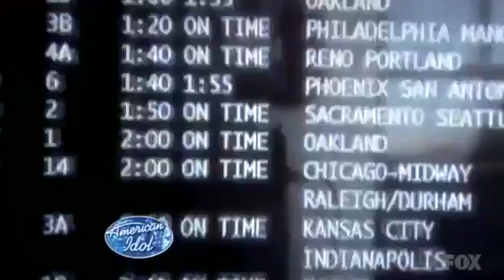American Idol Season 6, Episode 37, Top 4 Results